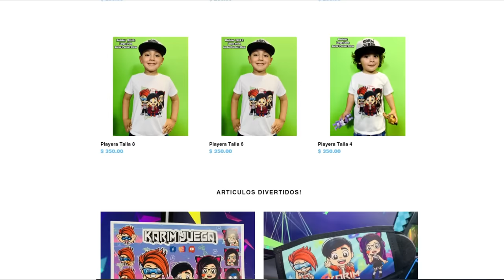SOBREVIVE A LOS CABEZONES | Kori Roblox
En esta ocasión jugaremos Escape Running Head | ESCAPA de los CABEZONES DE ROBLOX

▶ Utiliza el codigo KORI en la tienda de Robux